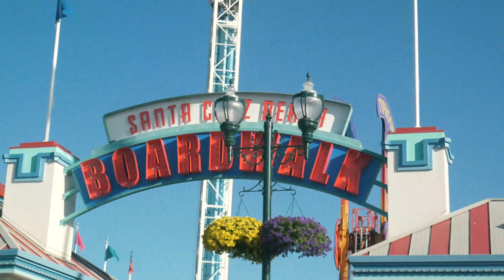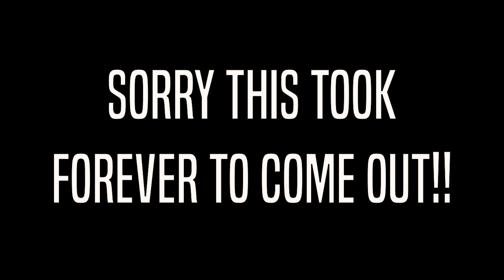San Francisco Road Trip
Hello & welcome back to another video!! This is a video that was recorded back in 2019 (*before covid*) when me, my Dad, and my brother Charlie decided to take a road trip from where we live in Torrance, California to San Francisco!!

I hope you guys enjoyed the video and I'm sorry it has taken so long to finally be posted but I have been really busy since starting film school trying to get experience on sets, shooting different types of work, making connections, and much more!! (*There will be an update/recap video of all this soon!!*)

I'm excited to be posting again and I intend to start uploading more frequently when it comes to YouTube!! If you guys want to keep up to date with what I'm doing head over and check out my Instagram's below as I'm more active there and post more of my work!!

Songs:
Bounced Back - Blue Topaz
Wasted Education - Blue Topaz
Muy Loca - Beiba
C’mon C’mon - Rockin’ For Decades

Links:
My Instagrams: